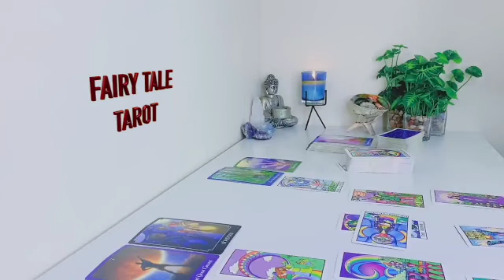ARIES 💕THIS NEW LOVE IS GOING TO ROCK YOUR WORLD, PAST PERSON IS GOING TO REGRET THIS BIG TIME🥶 MAY